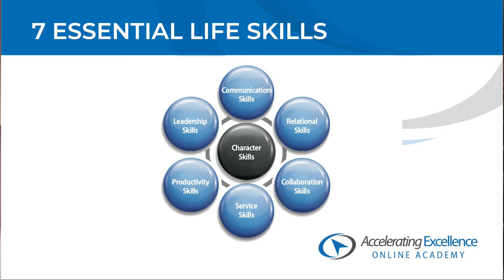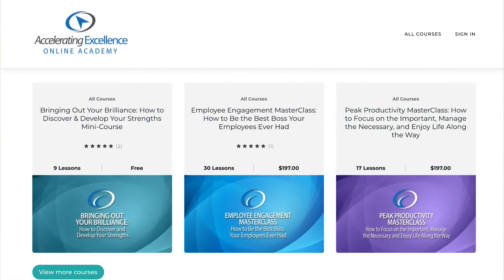AE Online Academy Landing Page Trailer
Build Skills for High Performance with the Accelerating Excellence Online Academy. Learn the skills that will enable you to enhance your well-being, turbo-charge your career, and live life to the fullest.